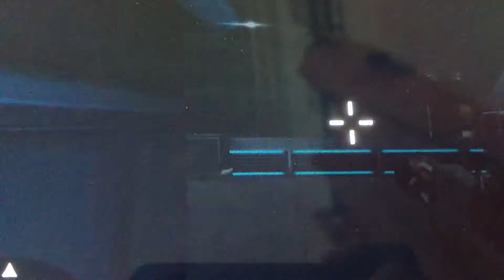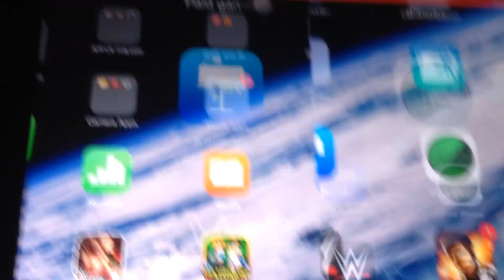Kr-200 gameplay and BKD clan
Hey guys sorry for the lag I left Gr8 and joined BKD it's fun and check utube channel BKD clan